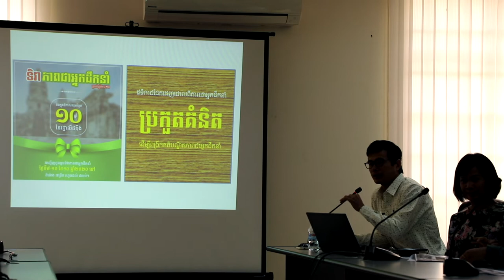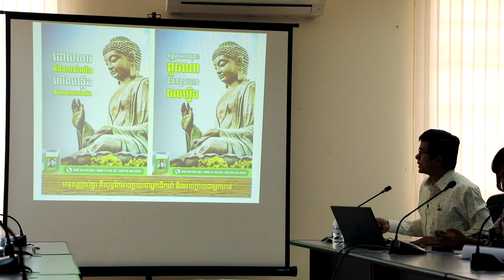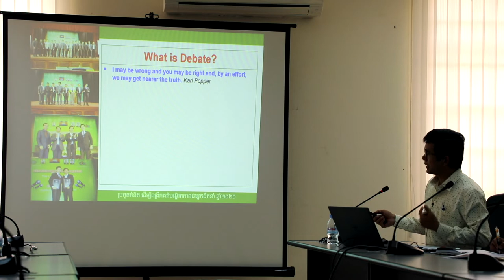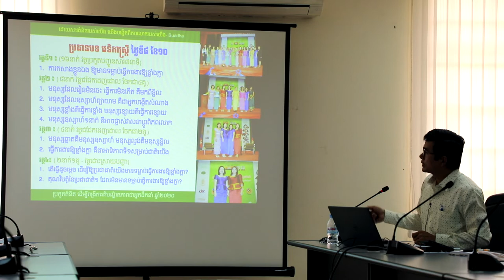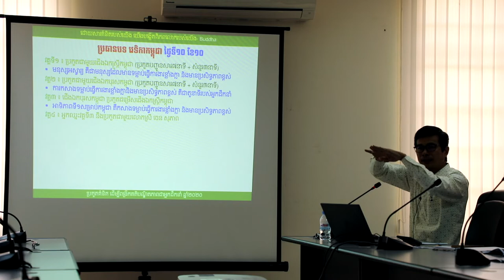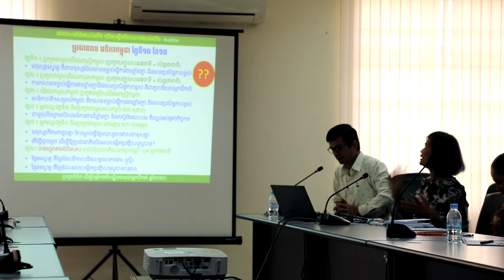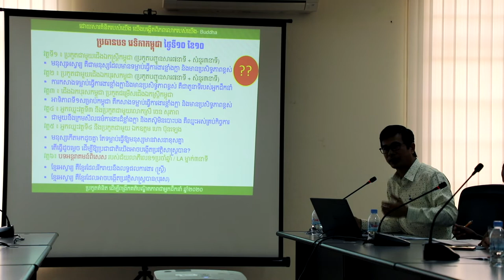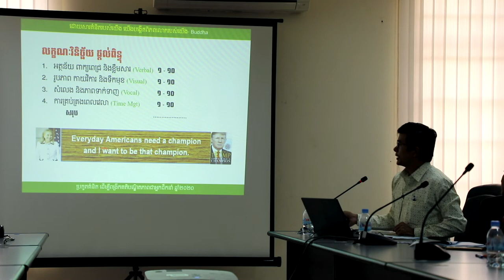កិច្ចប្រជុំត្រៀម ទិវាភាពជាអ្នកដឹកនាំ ឆ្នាំ២០២០